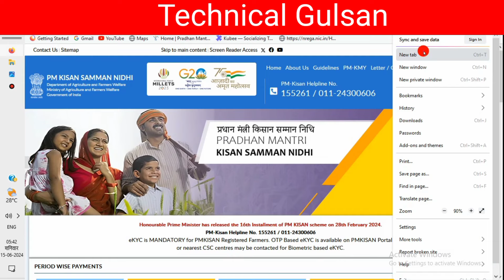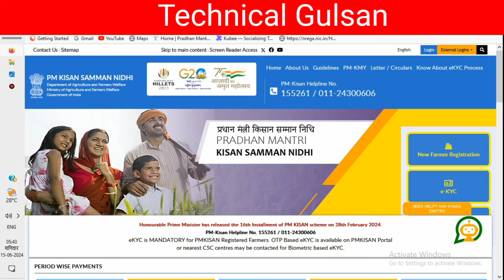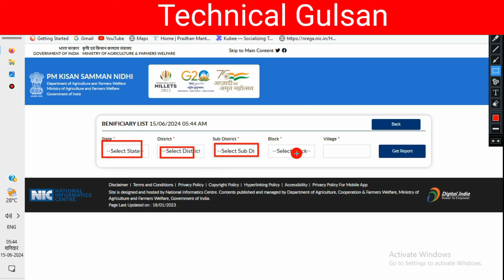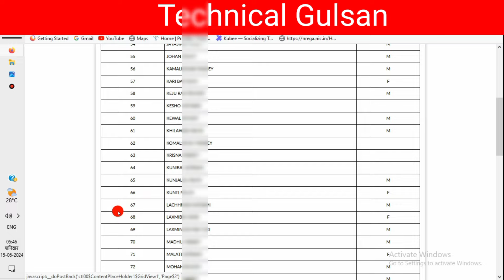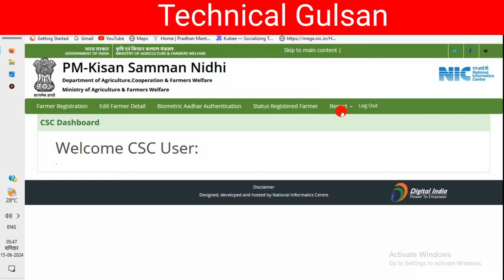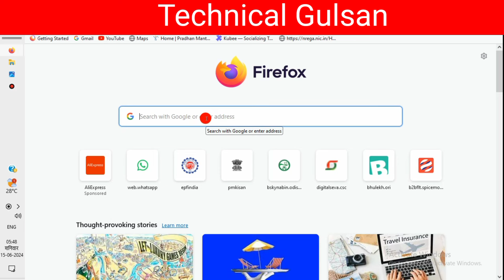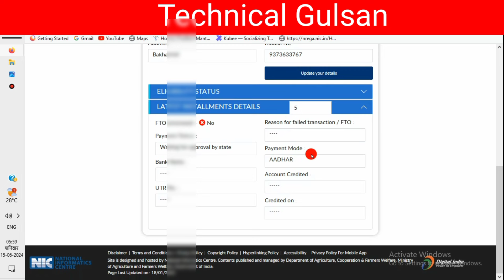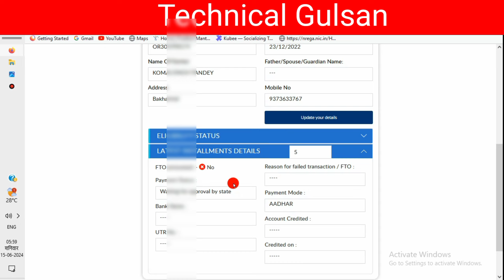pm kisan New list 2024 17th instalment/କିଷାନ ଟଙ୍କା ଏହି ଲିଷ୍ଟ ରେ ନାମ ଥିଲେ ମିଳିବ/Technical gulsan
pm kisan 17th installment date 2024 india
pm kisan 17th installment date 2024 odisha
pm kisan 17th installment status kaise check kare
pm kisan 17th installment kaise check kare
pm kisan 17th installment date 2024 marathi
pm kisan 17th installment date 2024 odia news